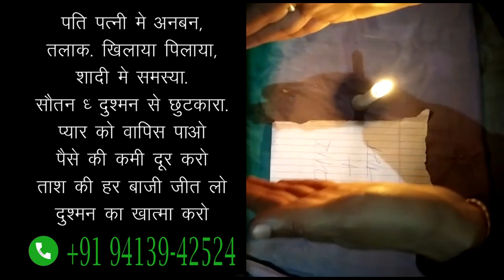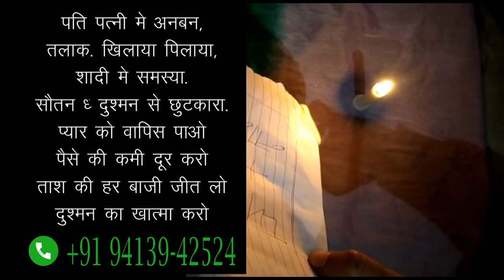कागज पर नाम लिखकर जला दो वशीकरण अपने आप होगा किसी सामना के जरूरत नहीं